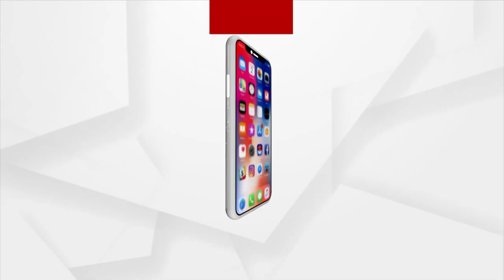Headlines @ 6 Pm | 15 Nov 2021 | Argus news